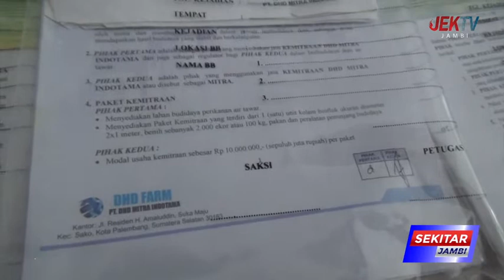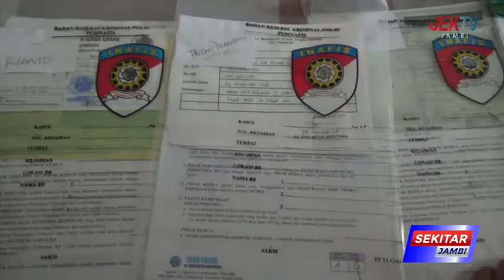BERKAS TERSANGKA ALIMAN DILIMPAHKAN KE JPU